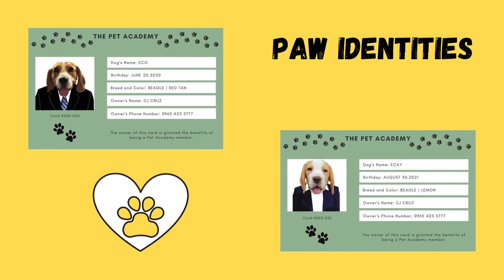BEAGLE WALKING DAY | Gala sa kabilang dako